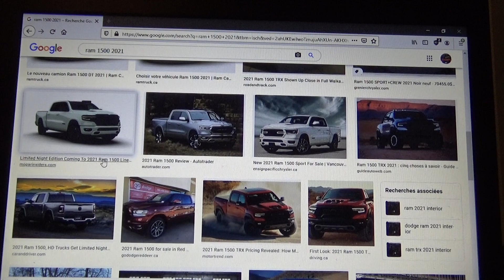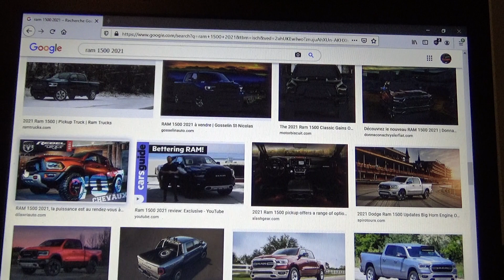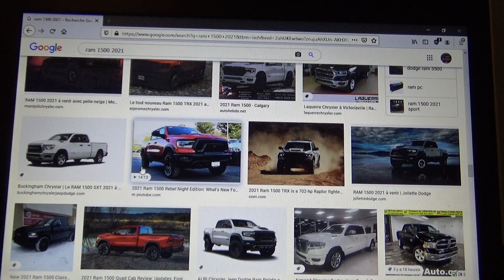Top safety pick IIHS Ram 1500